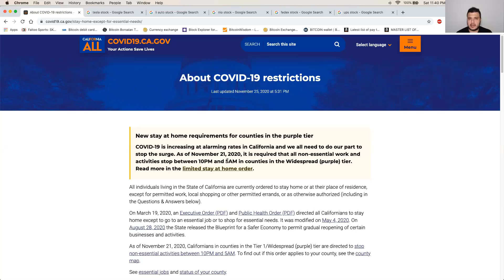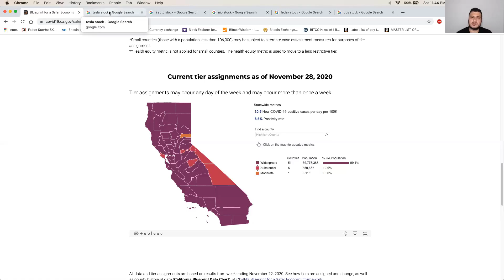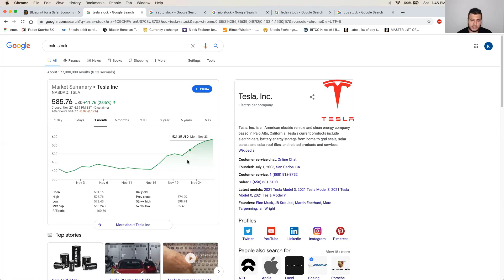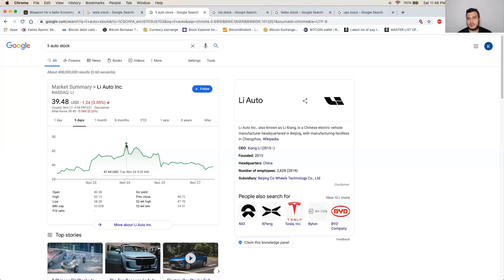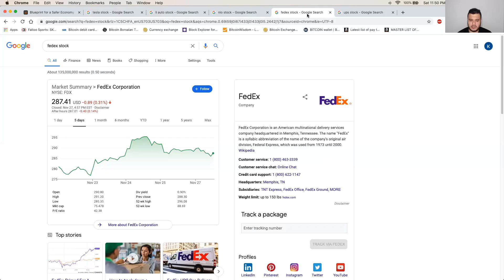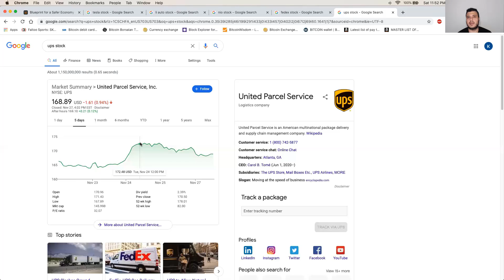2 HAFTA ONCE ALDIGIMIZ HISSELER %50 KAR ETTIRDI! ABD COVID ILE BASA CIKAMIYOR! SOKAGA CIKMA YASAGI!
Selamlar arkadaslar,

Gectigimiz hafta aldigimiz hisselerimiz ustune koyarak devam ediyor. Biz de tum bu firsatlari ilmek ilmek isliyoruz. Bakın daha onceki videolarda paylastigim hisse senetleri yaklasik iki haftalik bir surede ne kadar performans saglamıs? Devam edecegiz.

ABD BORSASINDA HISSE NASIL ALABILIRIZ? diyorsaniz cevabi bu videoda anlattik.

Gorusmek uzere!